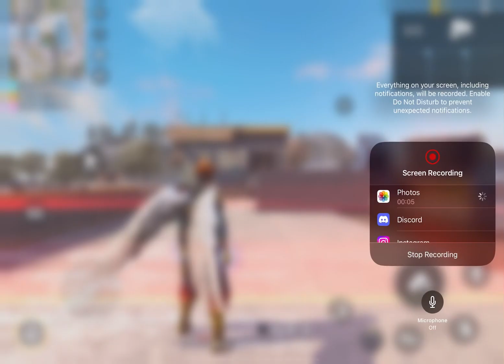he’s back…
@flc.ft.01 has returned to Free Fire!